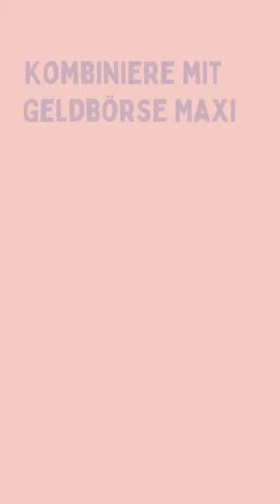viralvideo shorts tiktok trends love jewellery amazing girl handgemachte instagram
Handgefertigte dekorative Handtasche aus buntem Bambus | Geschenke für Sie

Tauchen Sie ein in die Welt des bewussten Designs mit unserer exquisiten, handgefertigten Handtasche aus Bambus. Jede dieser Taschen repräsentiert eine Fusion aus traditioneller Handwerkskunst und zeitgemäßem Stil, wobei das natürliche Flair des Bambus im Mittelpunkt steht.

Die filigranen Bambusstreben, kunstvoll miteinander verflochten, erzeugen ein elegantes Gitterdesign, das nicht nur optisch ansprechend, sondern auch überraschend robust ist. Der warme, erdige Farbton des Bambus verleiht der Tasche eine zeitlose Ästhetik und steht für Nachhaltigkeit und Naturverbundenheit.

Trotz ihres leichten Gewichts bietet die Bambus-Handtasche ausreichend Platz für Ihre täglichen Essentials, während die strukturierte Form sicherstellt, dass sie ihre Form behält. Ergänzt wird das Design durch einen komfortablen Griff, der das Tragen erleichtert und den natürlichen Look vervollständigt.

Diese Bambus-Handtasche ist weit mehr als ein modisches Accessoire; sie ist ein Statement für umweltfreundliche Mode und handwerkliche Präzision. Perfekt für die moderne Frau, die sich für einzigartige, handgefertigte Produkte mit einer Geschichte entscheidet. Ein echter Blickfang, der bei jedem Anlass für Gesprächsstoff sorgt.